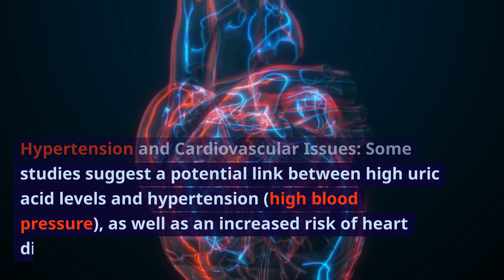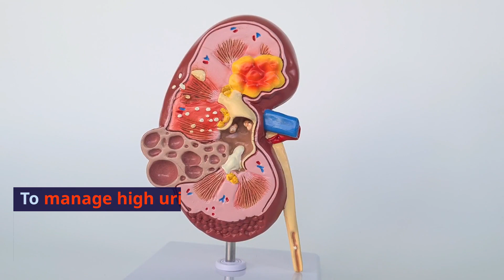"Gout and Kidney Stones: Food Choices for Prevention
High uric acid levels in the body can lead to a condition known as hyperuricemia. Uric acid is a waste product that is produced when the body breaks down purines, which are compounds found in certain foods and also formed by the body. Normally, uric acid is dissolved in the blood and excreted from the body through urine. However, when there is an excess of uric acid in the blood, it can lead to several health issues,